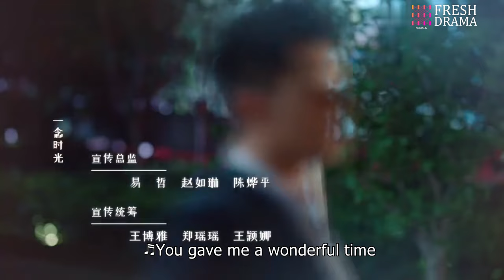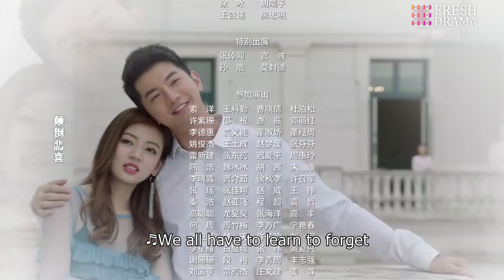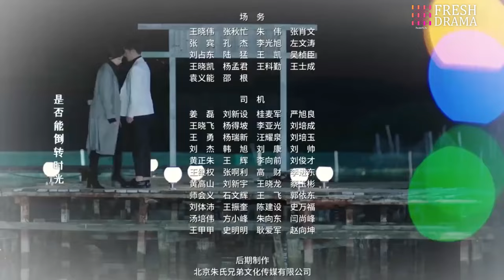【Multi-sub】Wonderful Time EP09︱Tong Mengshi, Wang Herun | Fresh Drama